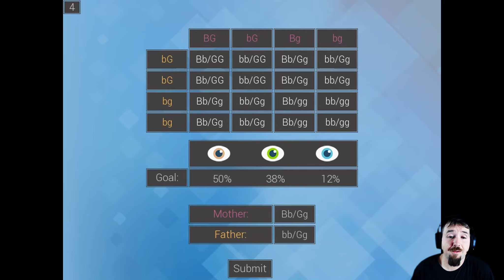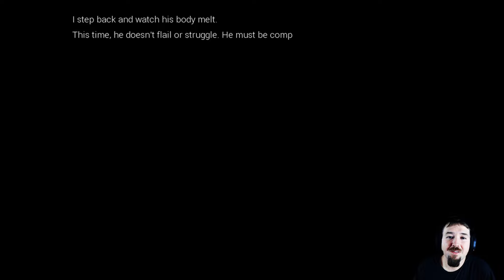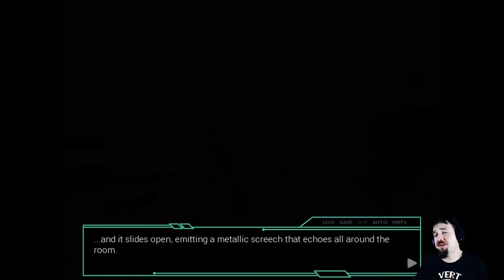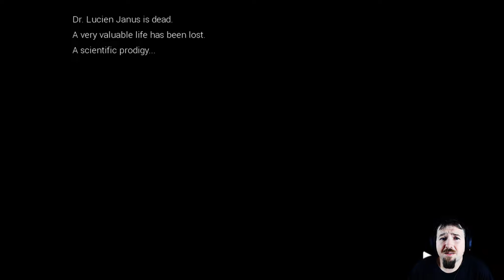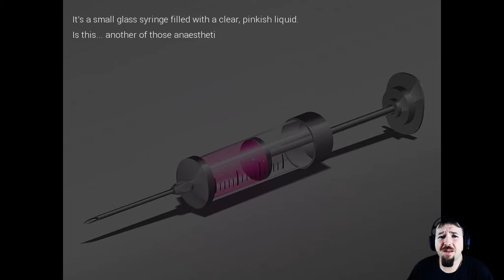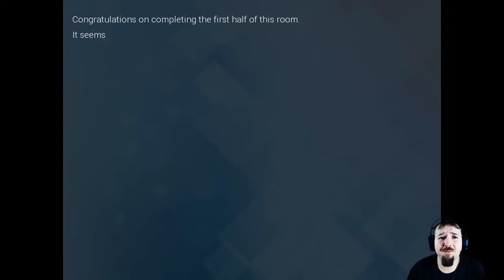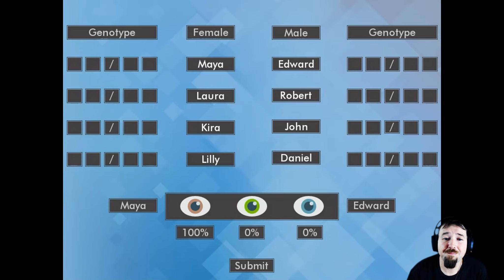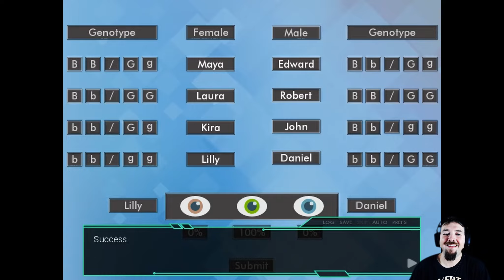Tabula Rasa | Clean Slate | Part 4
A suspense visual novel filled to the brim with life-or-death situations, puzzles and six different endings. Make your own decisions, solve riddles and reach the truth about the disapperance of the world's leading geneticist - and your best friend.